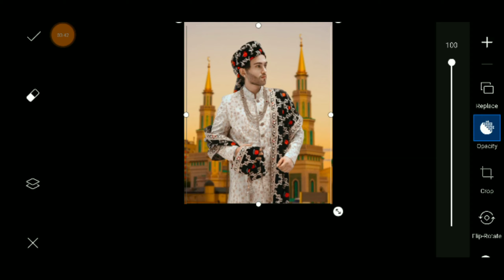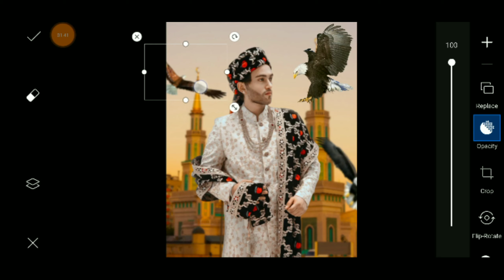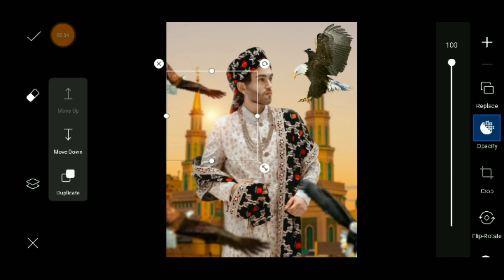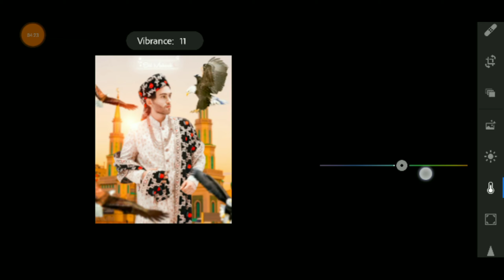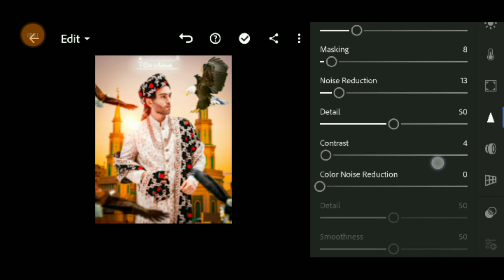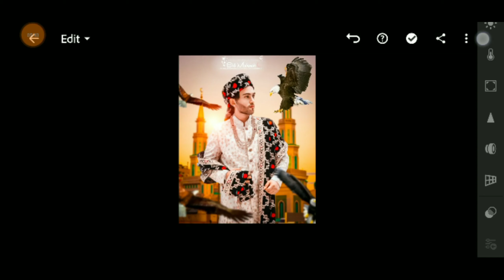Eid Special Concept 🔥🔥 || PicsArt Tutorial | PicsArt Edit | Lightroom Edit 🔥| Free png & background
Hello guys!! Welcome back to the CAN BE COOL YouTube Channel . Is channel me aapko short story film, vlogs, technology se related etc Video dekhne ko milega. Agar aako video achaa laga ho thoo like and share kr digiyega or naye Mahamaano se request hai channel ko subscribe karke jaana or bell icon par click kr dana taaki jab bhi mai koi nayi video upload karu sabse pahale aap tak pahuche.
PicsArt editting new style |
PicsArt editting tutorial |
PicsArt bad boy editting |
PicsArt background colour change |
Joker face edit |
PicsArt manipulation |
PicsArt se face clean kaise kare |
PicsArt mobile editting
PicsArt move poster editting |
Lightroom photo editting |
Lightroom presets |
Lightroom mobile editting |

Mujhe baat karte ke liye aap mujhe facebook pe request vj sakhte hai " subroto patro" or mujhe contact karne ke liye 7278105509 Pe whatapp kar sakte h.(only whatapp no call) AAPKA HAMARE CHANNEL PAR AANE KE LIYE DHANIYABAAD JAY HIND . VANDAY MATARAM 🇮🇳👳 JAI JAVAN, JAI KISHAN🙏🙏